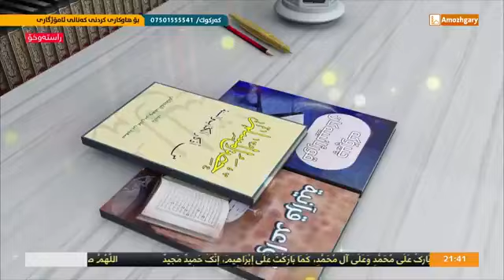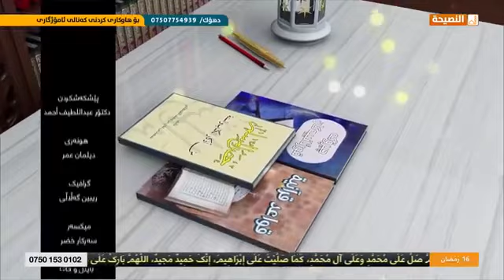چیرۆکە قورئانییەکان چیرۆکی هاوەڵانی ئەشکەوت بەشی٣